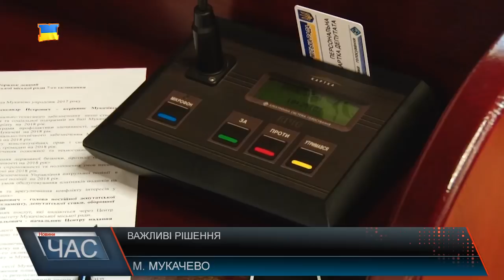У Мукачеві засідали міські депутати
На початку 37 сесії Мукачівської міської ради присвоїли посмертно звання Почесного громадянина міста Олексію Калабішці та Михайлу Покидченку. Дружині останнього вручили також орден за Мужність ІІІ ступеня. Далі перейшли до порядку денного - у якому 35 питань. Перше з них - стан злочинності у місті. Олександр Братюк, керівник Мукачівської місцевої прокуратури - динаміка рівня зростання злочинності росте, найгірша ситуація з усіх районних центрів
Депутати підтримали рішення про розширення спектру надання послуг соціального характеру ЦНАПу. І відповідно, внесли зміни у структуру, штат та чисельність виконкому. 9 програм, на які передбачили по 200 тисяч гривень, затвердили пакетом. Далі внесли зміни до Програми економічного і соціального розвитку міста на 2018 рік – зміни у фіенансуванні.
Іван Білащинець, фінансовий аналітик: видялють кошти на добудову об’єктів, не оголошують яких. Не зрозуміло чому ні один депутат не задає запитання? Меншще місяця тому вносили зміни до програм.
Затвердили депутати Положення про організацію та проведення громадських слухань з питань містобудівної діяльності в місті. Варто додати, що питання про громадські слухання винесено на наступну березневу сесію міськради.
Юрій Кравчук, Олег Казибрід депутат Мукачівської міської ради - для чого 2 різні проекти, які стосуються однієї теми, коли йшлося про розробку єдиного положення про громадській слухання. Навіщо розбивати?
Понад 4 мільйони 710 з половиною тисяч гривень - таку стартову ціну затвердили депутати на будівлю колишньої жіночої консультації на вулиці Філатова, 1а, яку продадуть з аукціону.
Олег Казибрід, депутат Мукачівської міської ради – ціна ринкова, там продається лиш приміщення. Іван Білащинець, фінансовий аналітик
Можливо тому така велика ціна, щоб в подальшому відмінити аукціон, знизити вартість, і продати вигідно кому треба

Підвищили депутати щомісячні стипендії обдарованій молоді, спортсменам та тренерам з 500 до 1000 гривень. Ухвалили рішення Про визначення КП «Міськводоканал» Мукачівської міської ради надавачем послуг з водопостачання.
В’ячеслав Гасинець, начальник УМГ - - проект підтримали на комісії.
Наразі у місті Мукачево паралельно функціонують дві структури: Мукачівводоканал та Міськводоканал.
Ігор Федорняк, директор Мукачівського МКП «Мукачівводоканал»
мукачівводоканал - збиткове підприємство, наскільки знає є інвестор, який буде вкладати кошти, ніби угорці, але збиткове підприємство їм не потрібне, тому створили новий водоканал, зараз передали йому скважини на Чернишевського
Олег Казибрід, депутат Мукачівської міської ради
один з депутатів недавно озвучив про інвестора піл час ефіру, але ніхто про це чув раніше, принаймні депутатам не відомо
Роберт Іванчо, депутат Мукачівської міської ради -
міський голова голова на сесії все розкаже, все робиться прозоро, нема підкилимних ігр
Але на сесії жодної інформації про інвестора та суму коштів, які він готовий вкласти у розвиток водоканалу не прозвучало. Тож невідомий інвестор так і залишився таємницею
Іван Білащинець, фінансовий аналітик - повинні публічно заявити про нього, довести до громадськості, той має презентувати програму, кошти, які планує вкласти, або ж виходить, що знову приховують інформацію, видають бажане за дійсне. А для містян – нове навантаження для платників податків.

 У різне винесли питання Про внесення змін до бюджету на 2018 рік, аби розподілити лишки коштів - а це на 1 січня 2018 року майже 5 мільйонів 568 тисяч гривень, але не доповіли на що саме - вже класично- розглянули на профільній депутатській комісії. Також у різному депутати затвердили звіт про виконання міського бюджету на за 2017 рік – це одне з основних питань про яке має знати громада. Чому його рогладають у Різному? Не було жодних звітів? Коротко обмовилися – трьома словами – це не звіт про бюджет.
І на кінець - обговорили депутатський запит Олега Казибріда про відновлення функціонування пляжу біля парку Кузьменка. Адже жодної об лаштованої зони відпочинку на берегах річки Латориця у межах міста немає.
Це питання після вивчення фахівцями буде винесено на розгляд депутатів на наступній сесії.